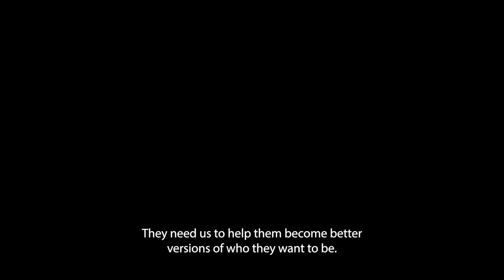PSD Celebrates Award Winner: Renee Ostergren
Mary Hull Award
Renee Ostergren
IS Coach